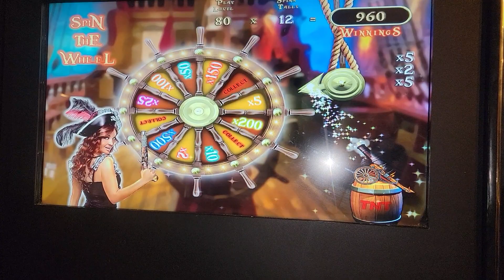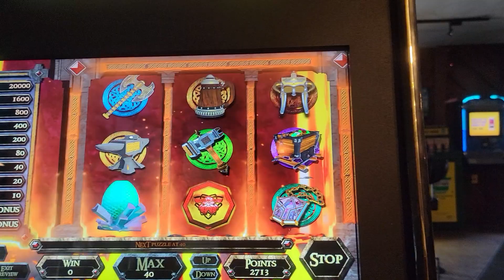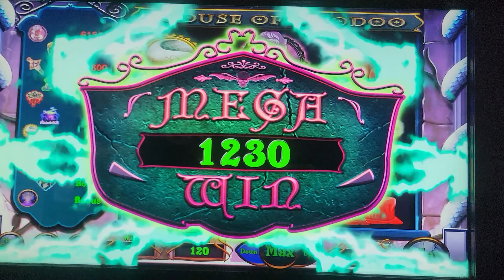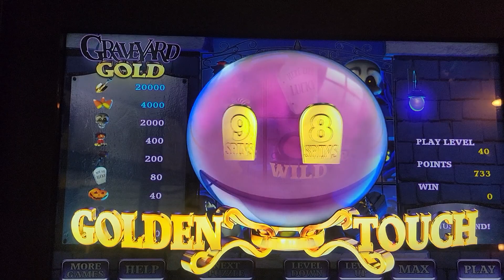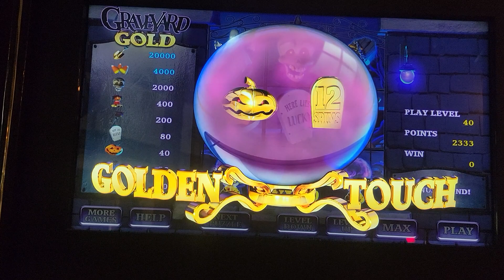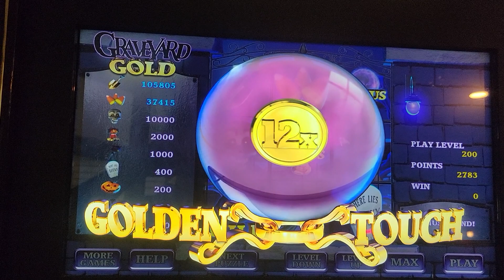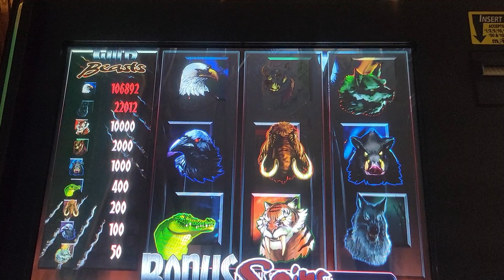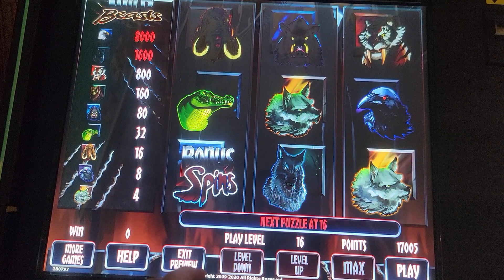pa skills wild beast $2.00 bonus spins